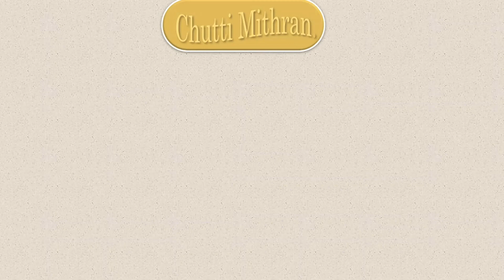Queen's Pawn Opening - Benoni Defense - Chutti Mithran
English Opening: Symmetrical. Anti-Benoni Variation Spielman Defense

1. d4 Nf6 2. c4 c5 3. Nf3 cxd4 4. Nxd4 e6
5. Nc3 Bb4 6. Nb5 O-O 7. a3 Bxc3+ 8. Nxc3 d5
9. Bg5 h6 10. Bxf6 Qxf6 11. cxd5 exd5 12. Qxd5 Rd8
13. Qf3 Qb6 14. Rd1 Rxd1+ 15. Nxd1 Nc6 16. Qe3 Nd4
17. Qe8+ Kh7 18. e3 Nc2+ 19. Kd2 Bf5 20. Qxa8 Qd6+
21. Kc1 Na1 22. Qxb7 Qc7+

Please visit our earlier Chess videos from below links